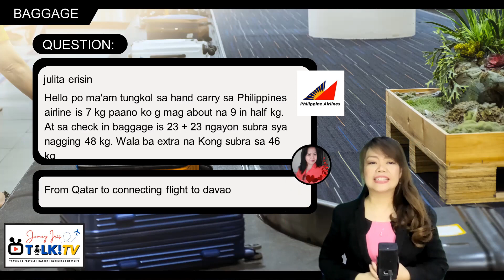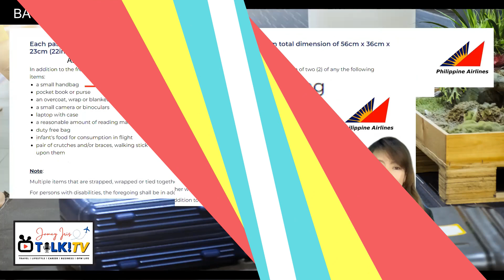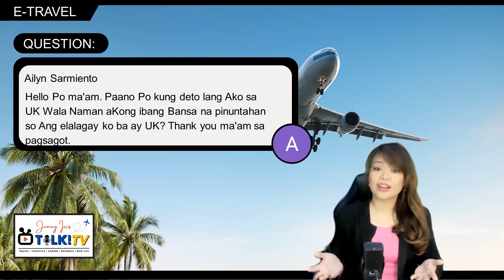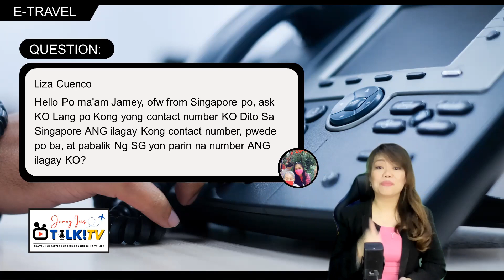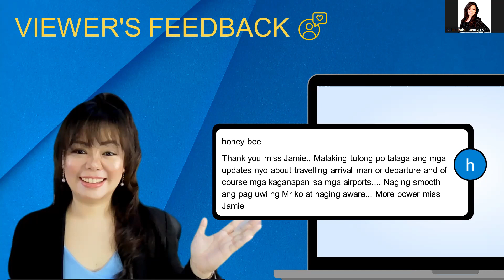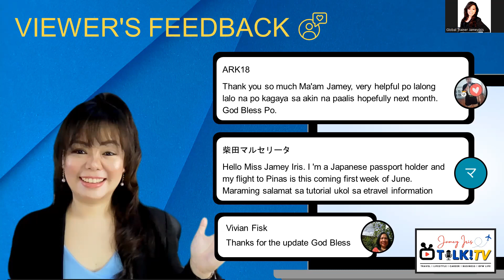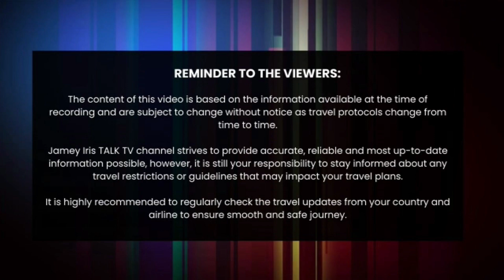Carry On Baggage and Check-in Luggage Travelers' Concerns | Excess Weight | E-Travel Questions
UPDATE:
CURRENCY REGULATIONS